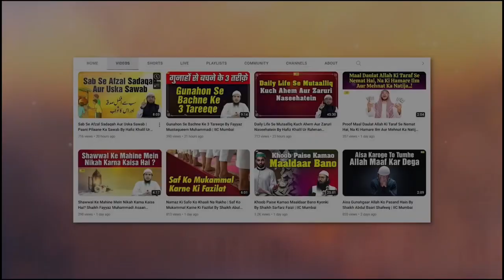Sabr Karne Wale Ko Allah Ki Madad Aise Milti Hai by Shaikh Fakhruddin Salafi IIC Mumbai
Bank Account Details:
ILM FOUNDATION
ICICI Bank
Savings account
IFSC CODE-ICIC0001028